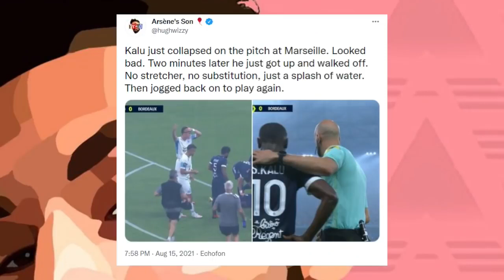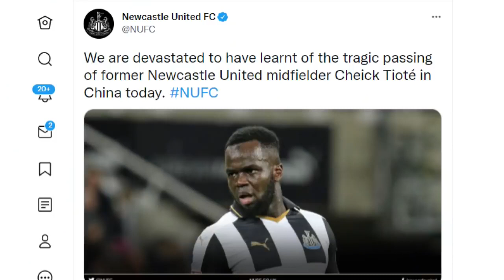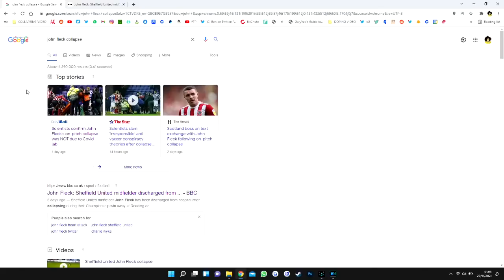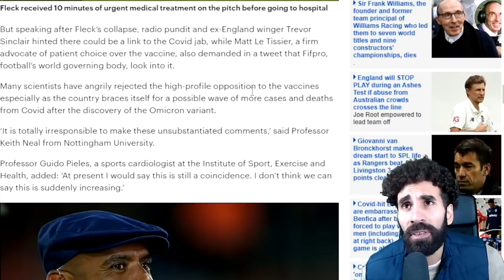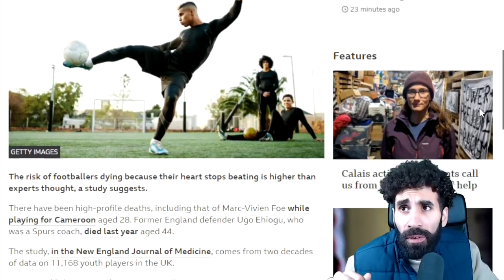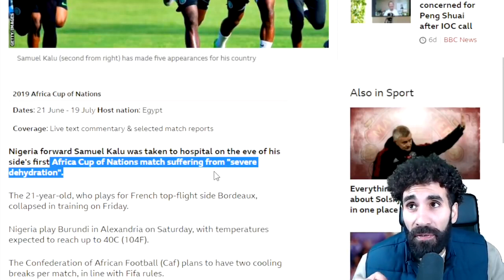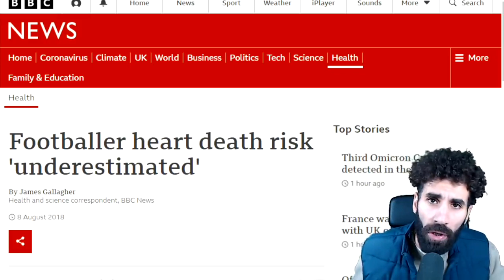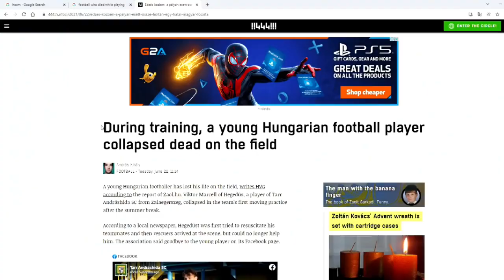WHY ARE ALL THESE FOOTBALL PLAYERS COLLAPSING AND DYING???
WHY ARE THESE FOOTBALL PLAYERS COLLAPSING?
ON THE PITCH! TODAY WE TAKE A DEEPER LOOK
AT WHAT'S BEHIND THESE INTERNATIONAL FOOTBALLERS COLLAPSING